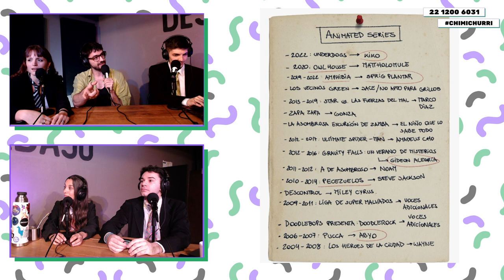FANATISMO, CHIMI FRUTTI Y LA VOZ DE GIDEON BY DEMI ROCH 😱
¡¡¡HOLA PENDEJOS, CHIMICHURRI #7!!!
Somos Roma, Candy, Kevin y Flor (y juntos somos…). Los miércoles de 10 a 11:30 le metemos onda en Gaucho Stream para que se haga menos dura esa semana. What a week huh… Chimis, it’s Wednesday.

00:00:00 - Chimichurri #7
00:00:48 - Un minuto de silencio…
00:01:28 - ¡¡¡Hola pendejxs!!!
00:04:08 - ¿Qué tal esa semanita?
00:09:43 - ¿Sos fan de algo?
00:32:57 - Vino Demi Roch a hablar de Doblaje
01:12:47 - Llegó el CHIMIFRUTTI #2
01:36:45 - ¡Eso fue todo amigues!

Los Chimis: Kevin D’Onofrio, Roma Castelli, Mariano Caramelo y Florencia Soto.
Operador: Lihuel Cuesta.
Productora: Florencia Bertino.